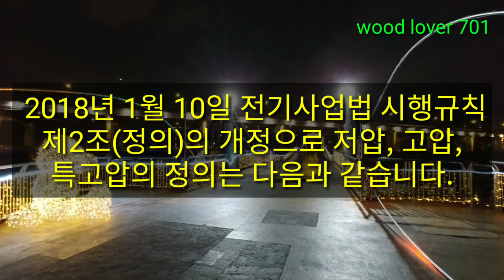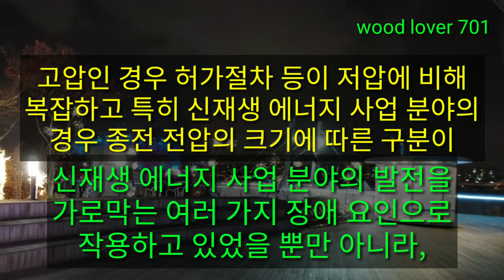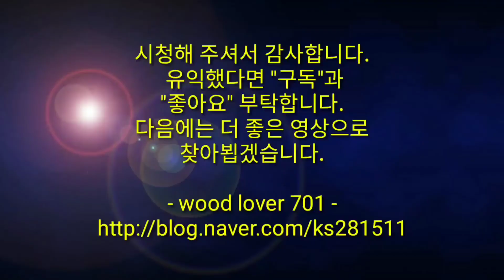전압의 크기에 따른 구분(저압, 고압, 특고압)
2018년 1월 10일 전기사업법 시행규칙 제2조(정의)의 개정으로 2021년 1월 1일부터 새롭게 적용되는 변경된 전압의 크기에 따른 구분(저압, 고압, 특고압)입니다.